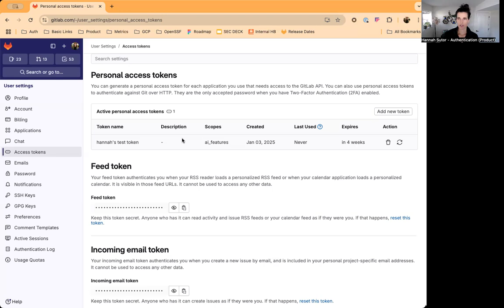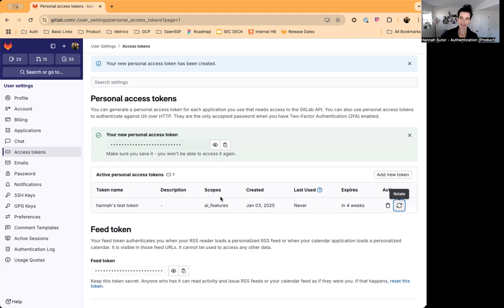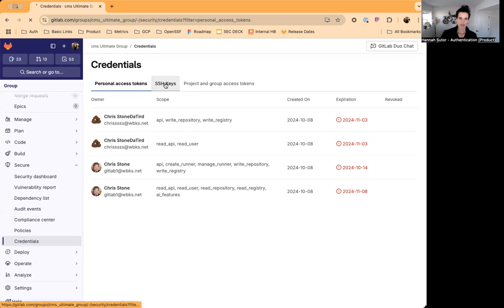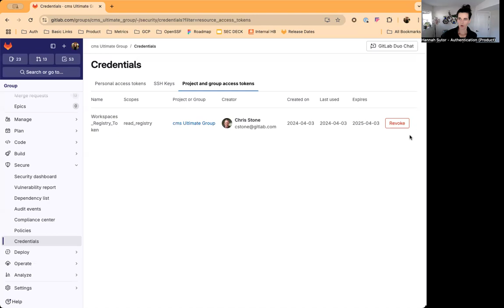Access Token Rotation and Management on GitLab.com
Hannah Sutor talks through some recent features by the Authentication team that allow Personal Access Token rotation in the UI, plus give visibility to group owners for credentials belonging to their Enterprise Users.